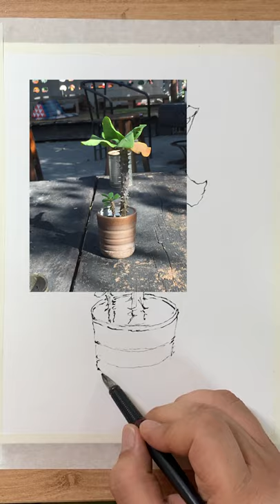Watercolor Urban sketch thorny plant 카페에서본 가시나무 수채화, 어반스케치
여행중에서 인상깊었던 소품이나 풍경을 위한 드로잉.
카페에서본 작고 아담한 가시나무를 펜과 수채화를 이용해 그려봅니다.

Would you like to buy me a coffe ?

펜드로잉,여행지, 어반스케치, 소품그리기,연필소묘, 데셍, 펜그림,아트힐링, 수채화, 보테니컬아트,취미미술,감성수채화,그림레슨
,힐링그림수업,그림수업,연필드로잉,감성그림,아트테라피,arthealing ,arttheraphy,선연습,감정표현
,기초미술,캐릭터그리기,감성미술,카운터스케치,drawing,pencilsketch,sketch,pensketch, 미술교육, artlesson, arttutorial, artclass
contoursketch , 칸투어스케치, drawing